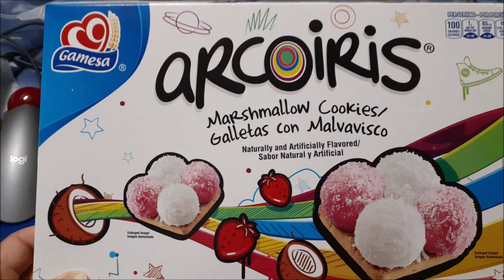RV Cats Reel ~ Pics from Ohio to Washington State Trip ** CAT WARNING **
Sorry but basically cats doing cat stuff... being lazy & eating